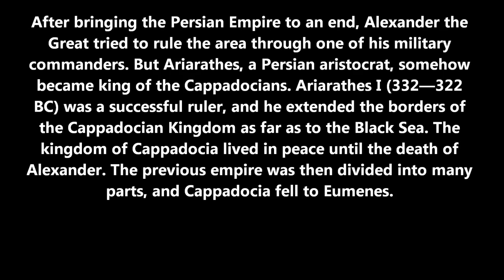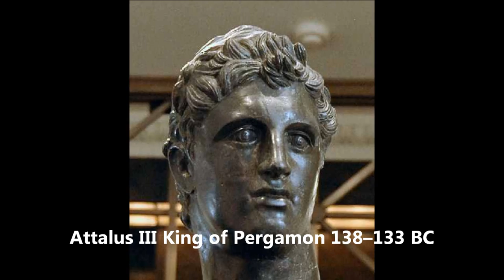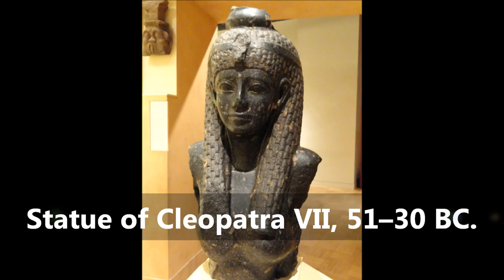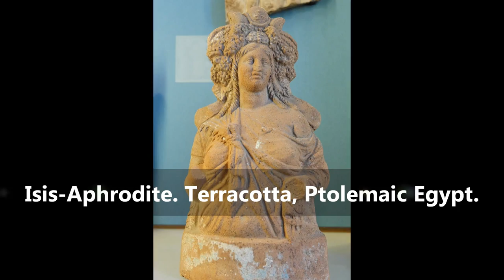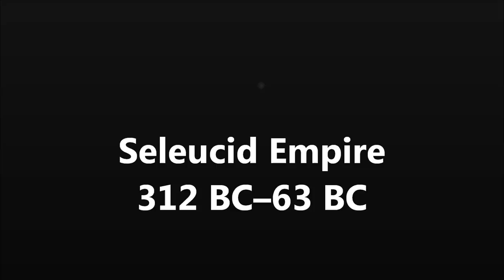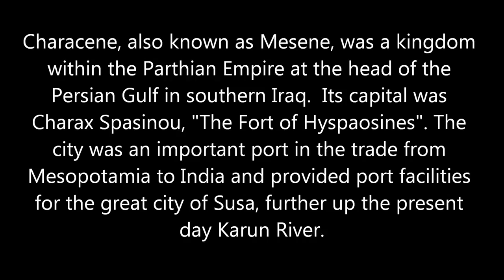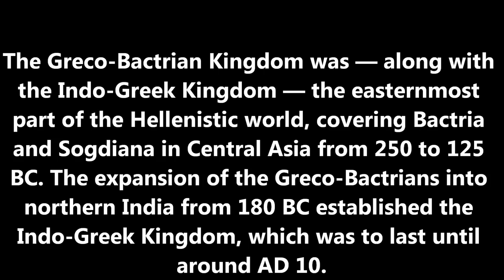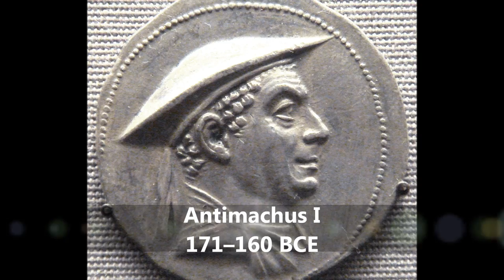Faces of Ancient Middle East Part 26 (Greeks)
Tylos & Characene

 Bahrain was referred to by the Greeks as Tylos, the centre of pearl trading, when Nearchus came to discover it serving under Alexander the Great. From the 6th to 3rd century BC Bahrain was included in Persian Empire by Achaemenians, an Iranian dynasty. The Greek admiral Nearchus is believed to have been the first of Alexander's commanders to visit these islands, and he found a verdant land that was part of a wide trading network; he recorded: "That in the island of Tylos, situated in the Persian Gulf, are large plantations of cotton tree, from which are manufactured clothes called sindones, a very different degrees of value, some being costly, others less expensive. The use of these is not confined to India, but extends to Arabia." The Greek historian, Theophrastus, states that much of the islands were covered in these cotton trees and that Tylos was famous for exporting walking canes engraved with emblems that were customarily carried in Babylon.
It is not known whether Bahrain was part of the Seleucid Empire, although the archaeological site at Qalat Al Bahrain has been proposed as a Seleucid base in the Persian Gulf. Alexander had planned to settle the eastern shores of the Persian Gulf with Greek colonists, and although it is not clear that this happened on the scale he envisaged, Tylos was very much part of the Hellenised world: the language of the upper classes was Greek (although Aramaic was in everyday use), while Zeus was worshipped in the form of the Arabian sun-god Shams. Tylos even became the site of Greek athletic contests.
The name Tylos is thought to be a Hellenisation of the Semitic, Tilmun (from Dilmun). The term Tylos was commonly used for the islands until Ptolemy's Geographia when the inhabitants are referred to as 'Thilouanoi'. Some place names in Bahrain go back to the Tylos era, for instance, the residential suburb of Arad in Muharraq, is believed to originate from "Arados", the ancient Greek name for Muharraq island.
The ancient Greeks speculated as to whether the Phoenicians were originally from Tylos. According to the 19th century German classicist, Arnold Heeren: "In the Greek geographers, for instance, we read of two islands, named Tyrus or Tylos, and Aradus, which boasted that they were the mother country of the Phoenicians, and exhibited relics of Phoenician temples."The people of Tyre in particular have long maintained Persian Gulf origins, and the similarity in the words "Tylos" and "Tyre" has been commented upon.
With the waning of Seleucid Greek power, Tylos was incorporated into Characene or Mesenian, the state founded in what today is Kuwait by Hyspaosines in 127BC. A building inscription found in Bahrain indicate that Hyspoasines occupied the islands, (and it also mentions his wife, Thalassia). From the third century BC to arrival of Islam in the seventh century AD, Bahrain was controlled by two other Iranian dynasties of Parthians and Sassanids.
By about 250 BC, Seleucids lost their territories to Parthians, an Iranian tribe from Central Asia. Parthian dynasty brought the Persian Gulf under their control and extended their influence as far as Oman. Because they needed to control the Persian Gulf trade route, the Parthians established garrisons in the southern coast of Persian Gulf.
which boasted that they were the mother country of the Phoenicians, and exhibited relics of Phoenician temples."The people of Tyre in particular have long maintained Persian Gulf origins, and the similarity in the words "Tylos" and "Tyre" has been commented upon.